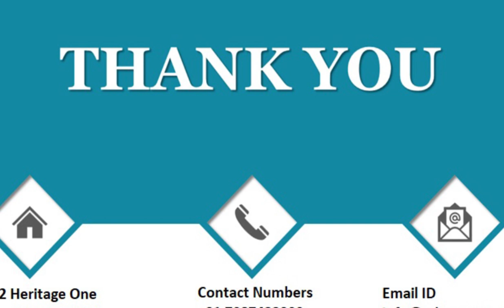QID 63156 Class 12th Math OQB Matrix & Determinant Q3